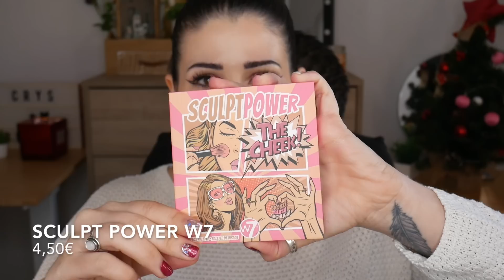Ideas REGALOS LOWCOST Paletas por menos de 5€ y 10€ Ojos y rostro! Navidad, amigos invisibles...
Pendientes: @anara.creaciones
Maquillaje completo:

📲𝕄á𝕤 𝕕𝕖 𝕞í 𝕖𝕟…

-Amiiyok
30% dto código CRYS

📸𝕄𝕚 𝕜𝕚𝕥 𝕕𝕖 𝕘𝕣𝕒𝕓𝕒𝕔𝕚ó𝕟

Mis luces (aro)
Luces laterales